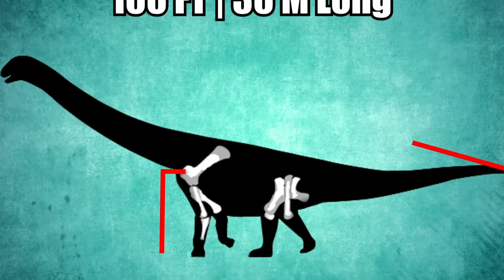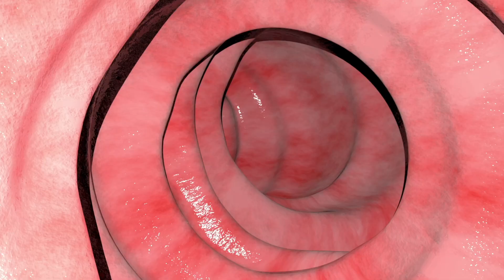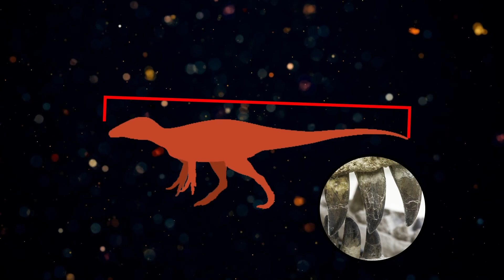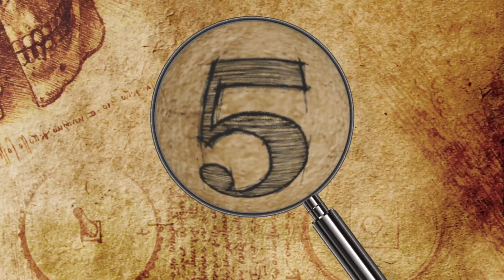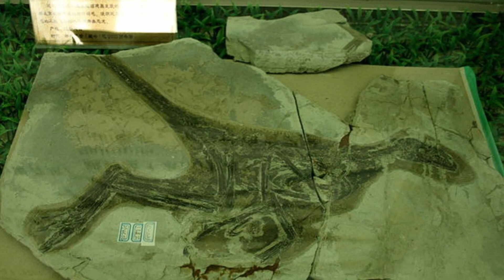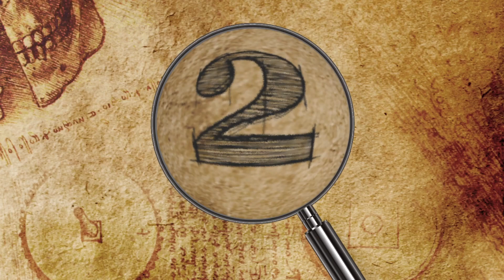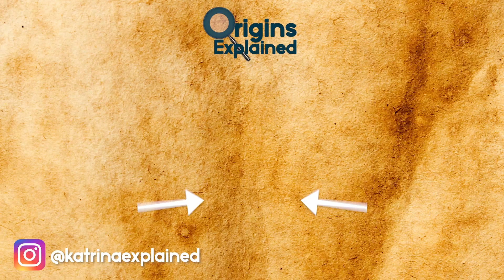10 INCREDIBLE Recent Dinosaur Discoveries!